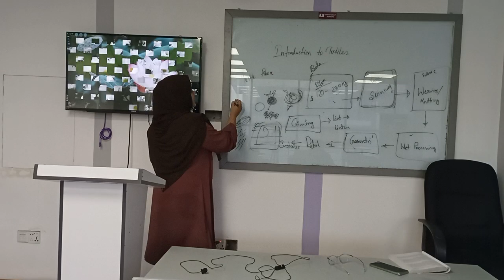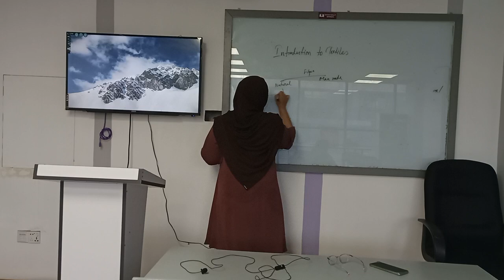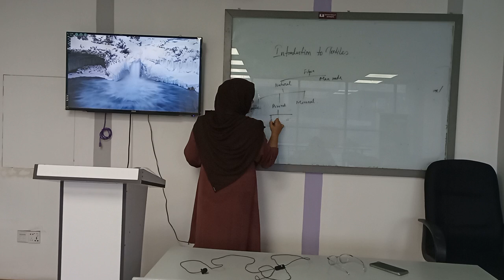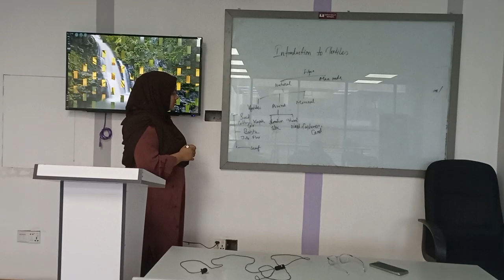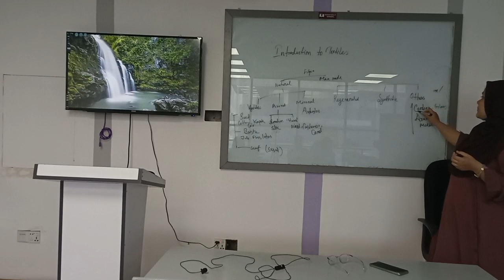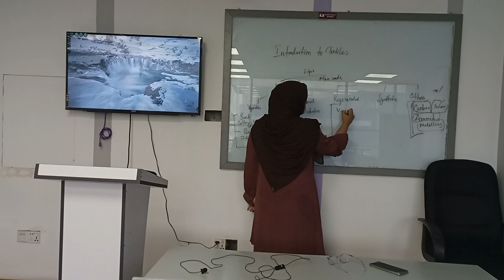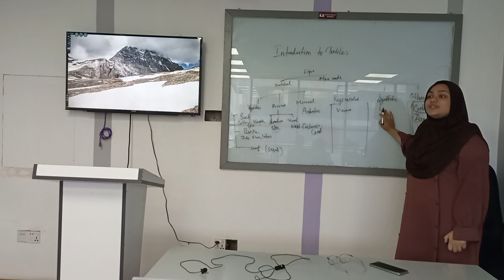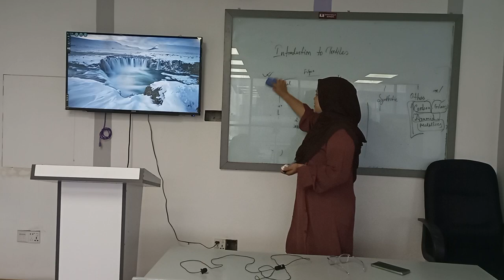Introduction to Textiles| Lecture- 2 | Part-1 |Textile|SSM | University of Scholars